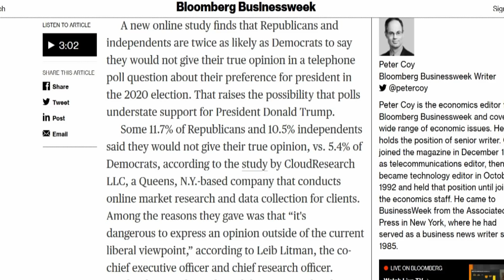Is There A Secret Pro Trump Vote?